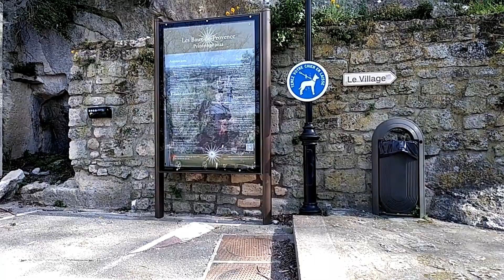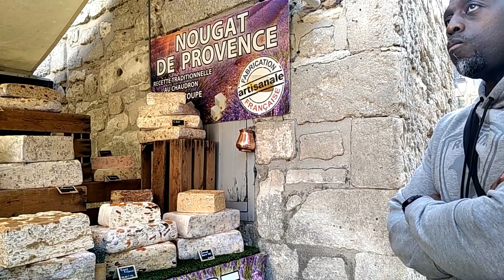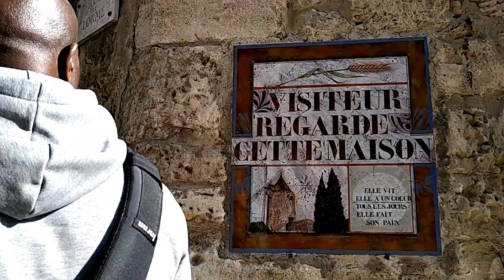Les Baux de Provence part 1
Aujourd'hui on vous emmène faire la visite des  Baux de Provence , principalement un site touristique plus qu'un lieu de vie , les habitants sont en majeur partie dans la vallée en contre bas .
Today we take you to visit Les Baux de Provence, mainly a tourist site more than a place to live, the inhabitants are mostly in the valley below.